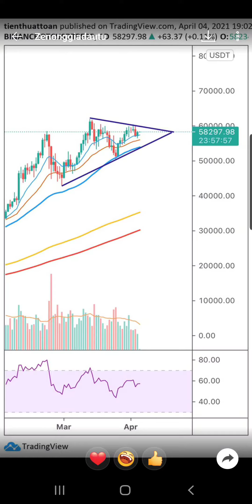btc và twt